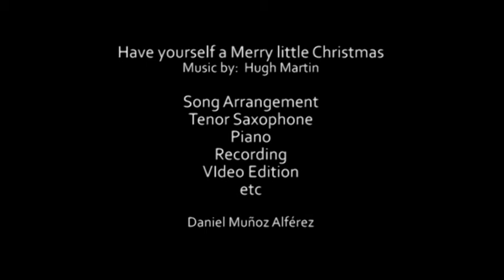Feliz Navidad 2015 - Have yourself a Merry little Christmas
Arrangement by Daniel Muñoz Alférez

Tenor Saxophone, Piano, Recording, Video Edition, etc...
Daniel Muñoz Alférez